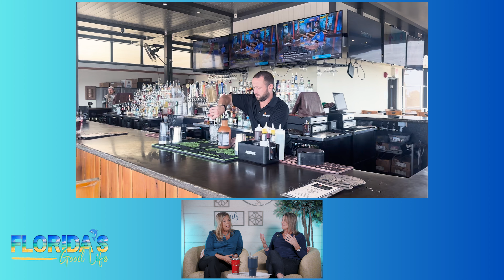Savor The Flavor - Part 2 - Flagler Avenue, New Smyrna Beach, FL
In this episode of Florida's Good Life, we're diving into the vibrant food scene along Flagler Avenue in New Smyrna Beach! 🌴🍽️ We’re featuring a diverse lineup of restaurants, each with its own unique charm and flavor:
☕ Cool Beans Cafe – Your go-to spot for coffee and casual bites
🍕 Cio Bella – Authentic Italian cuisine in the heart of the beach
🌙 Luma – Cozy vibes and a delicious menu perfect for any occasion
Whether you’re a foodie or just looking for your next great meal by the beach, this episode is packed with must-visit spots along Flagler Avenue! Tune in and let us know which restaurant you're most excited to try!
🎧 Listen to the full episode and discover what makes each of these places special! 🌞

Discover the vibrant beach towns and communities along Central Florida's east coast with us. From hidden gems and local hotspots to the best dining, entertainment, and outdoor activities, our channel is your ultimate guide to living the good life in Florida. Whether you're planning a visit, looking to relocate, or just love the beach, we've got you covered with tips, reviews, and insider secrets. Plus, don't miss our weekly podcast where we chat about the latest trends and happenings in the area. Join us and embrace the sunny, coastal lifestyle of Florida's Good Life!

🌆 Local Market Knowledge: We specialize in the Central & South Florida real estate market. Stay updated on the latest trends, neighborhoods, and opportunities in our area.

🏢 Selling Your Property: If you're looking to sell your home, we'll provide tips on staging, marketing, and negotiation to get the best deal possible.